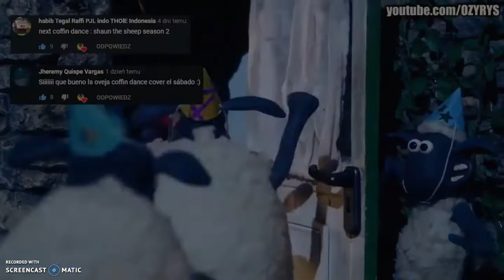Enchanto And Shaun The Sheep Coffin Dance Mashup